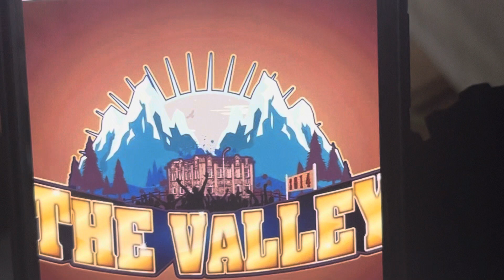The Valley 2014